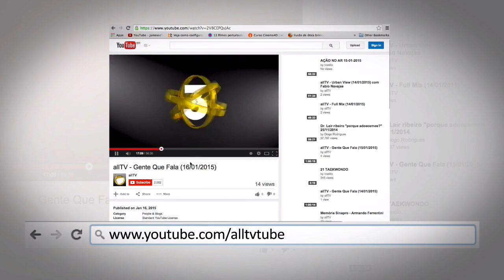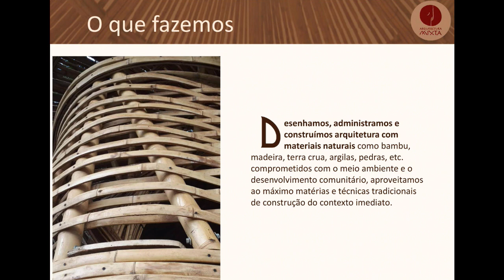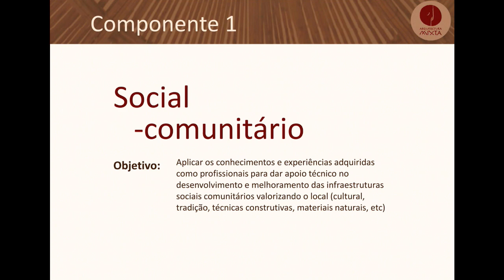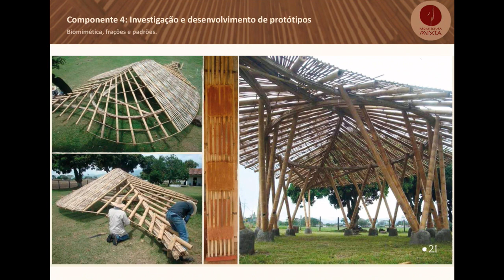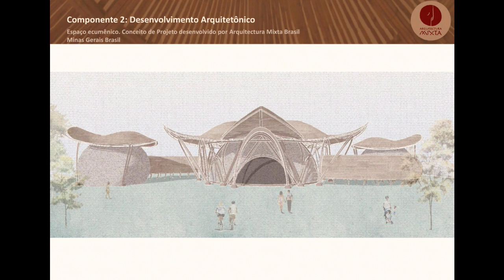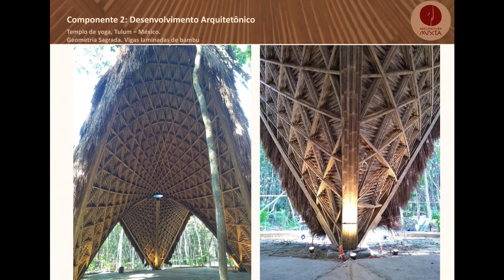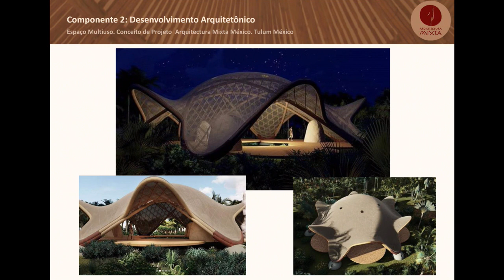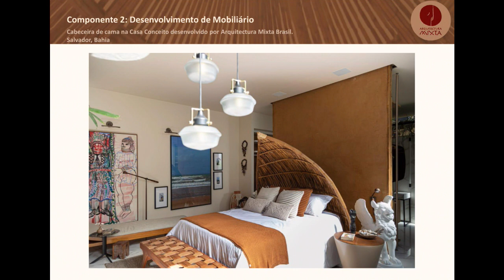PROPORÇÃO DA GEOMETRIA UNIVERSAL COM A UTILIZAÇÃO DO BAMBU NOS AMBIENTES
Design & Arquitetura
Sexta-feira, 30 de agosto de 2019

Olá!
Você está no Design & Arquitetura. Programa produzido pelo Por Dentro da Mídia.

Vamos falar nesta edição da Bioconstrução que é composto de materiais naturais, promove o desenvolvimento comunitário e avança com os processos construtivos na hora da aplicação de elementos técnicos e regionais.

O projeto conceitual para o arquitetar e o ambientar espaços - se tornar possível quando se tem nas cadeias produtivas sustentáveis, as matérias naturais.

Como o bambu, sendo utilizado na pré-fabricação estrutural, nas vigas flexíveis e no design mobiliário, com uma proporção do desenho da geometria universal.

Para a nossa conversa, está no estúdio a arquiteta e Permacultora, Helena Ruette.

VAMOS CONHECER MAIS SOBRE A HELENA RUETTE
Arquiteta e urbanista brasileira formada pela Universidade Presbiteriana Mackenzie e Permacultora formada pelo instituto Casa da cidade.

Atualmente trabalha como diretora da Arquitectura Mixta Brasil, trazendo inspirações e inovações tecnológicas do trabalho com bambu para o País.

Também compõe o corpo docente do curso de PDC- Permasampa realizado no Instituto Casa da Cidade.

Helena Ruette fica em São Paulo e viaja pelo país auxiliando e ministrando cursos e workshops produzidos e desenvolvidos pela Arquitectura Mixta Brasil, além da elaboração e desenho de projetos arquitetônicos com design arrojado inspirado nas proporções orgânicas da geometria universal.

Permacultura é a utilização de uma forma sistêmica de pensar e conceberprincípios ecológicos que podem ser usados para projetar, criar, gerir e melhorar todos os esforços realizados por indivíduos, famílias e comunidades no sentido de um futuro sustentável.